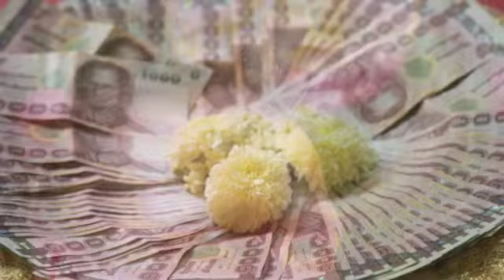New Project 1